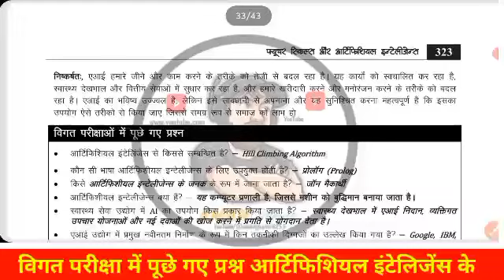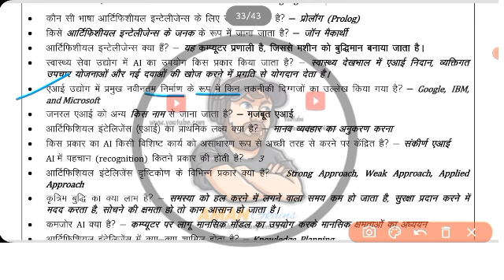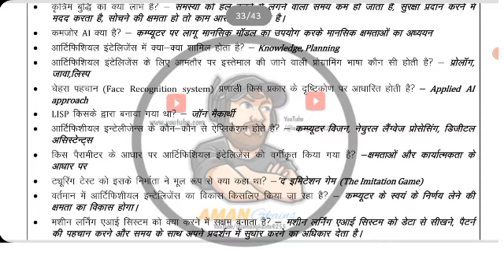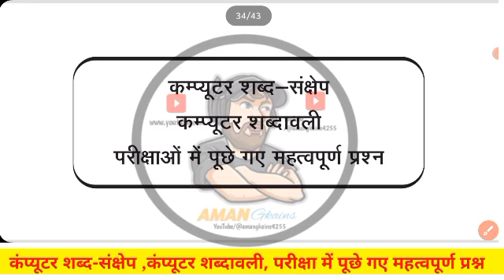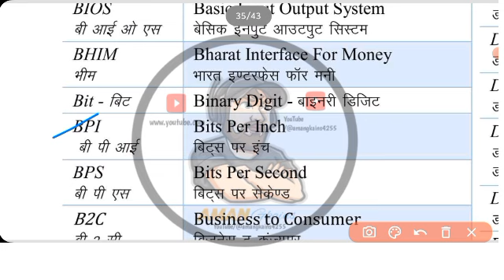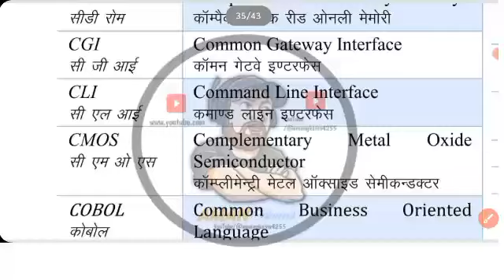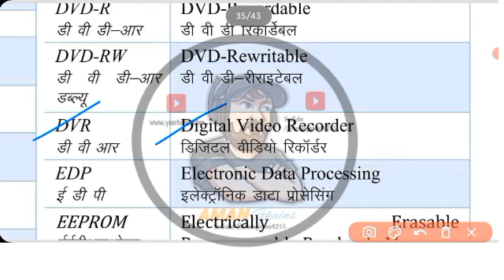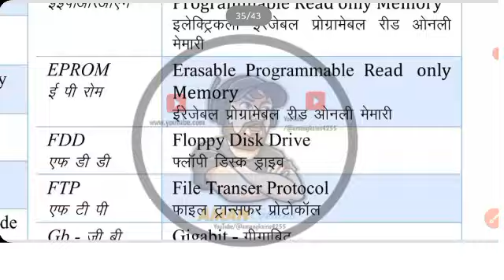कंप्यूटर शब्द-संक्षेप,कंप्यूटर शब्दावली,परीक्षा में पूछे गए महत्वपूर्ण प्रश्न,AI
join telegram group link for pdf notes